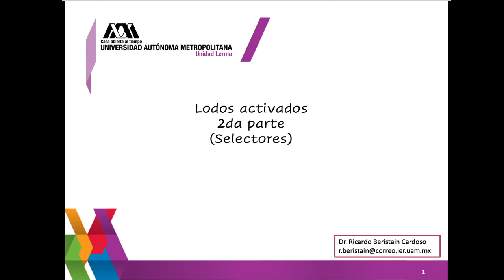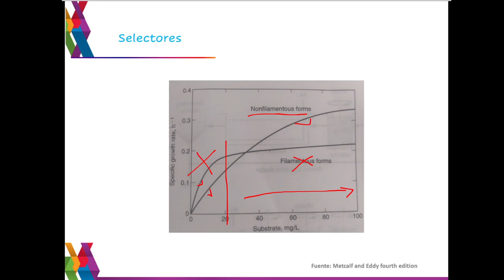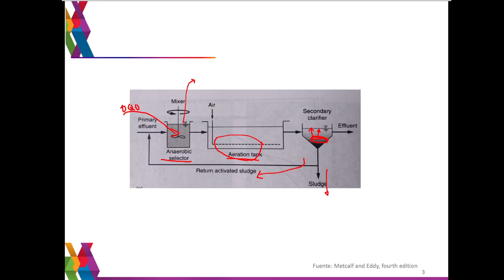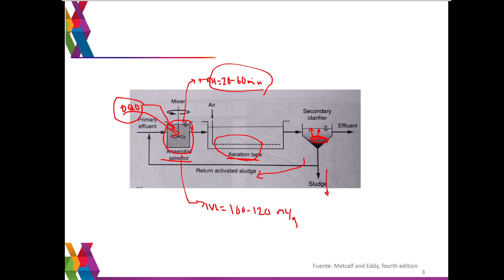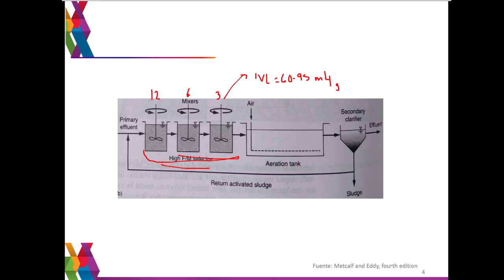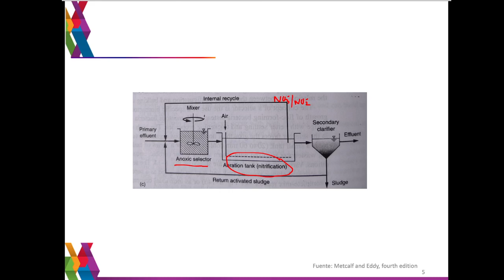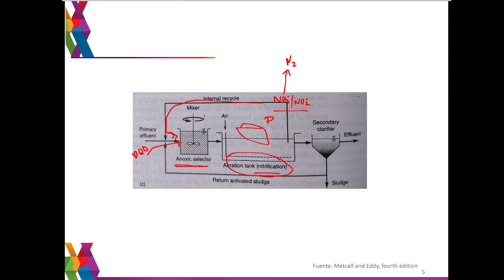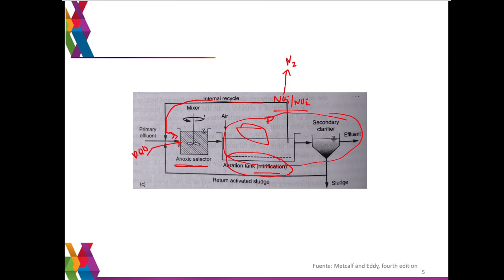Selectores en el sistema de lodos activados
Les comparto una plática sobre selectores en el sistema de lodos activados.